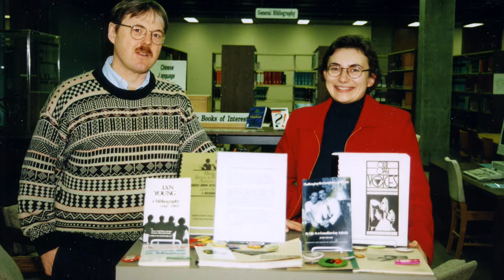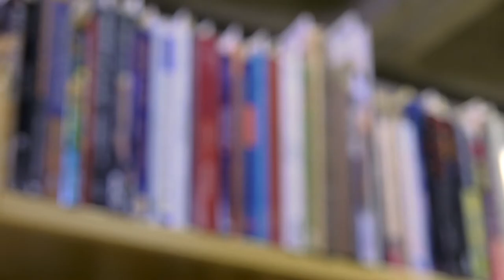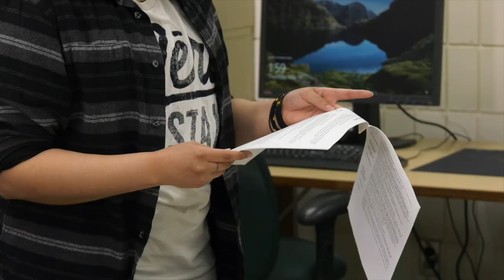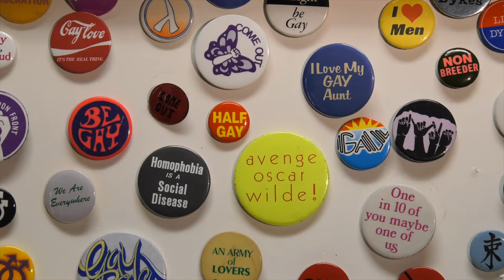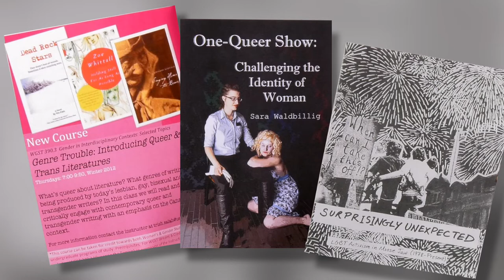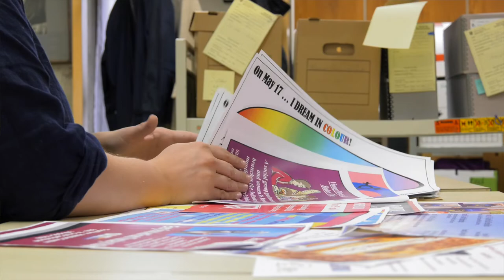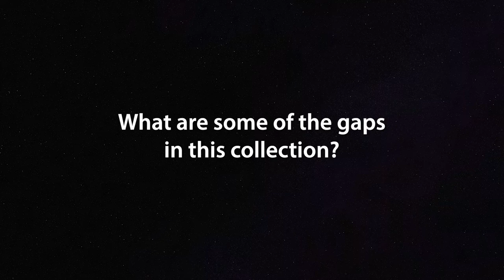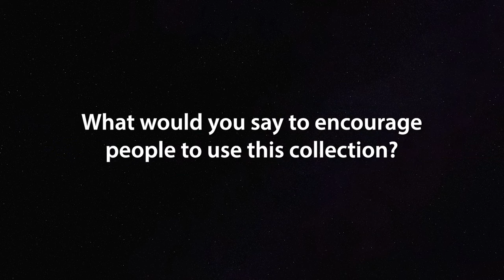Neil Richards Collection: USask Faculty Dr. Marie Lovrod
Dr. Marie Lovrod is an Associate Professor at USask and the Program Head of Women's and Gender Studies. As a long time friend of Neil Richards she shares with us stories about Neil and how she has used the collection in her own classes. To learn more about the collection or to view it